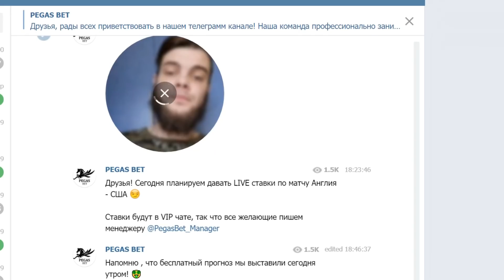Спартак - фаворит Кубка России?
Ссылка на мой канал про кино и сериалы-